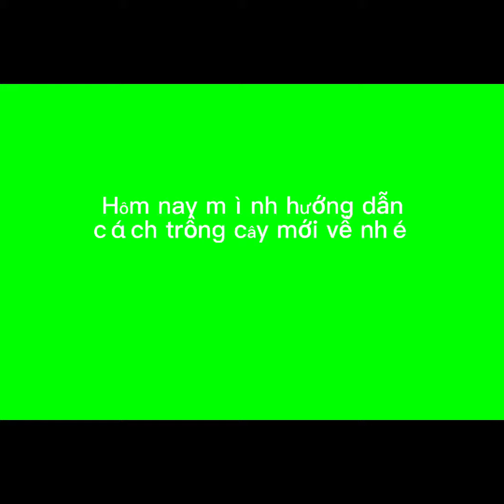Kiểng lá-Cách chăm cây mớ về cùng mình nhé